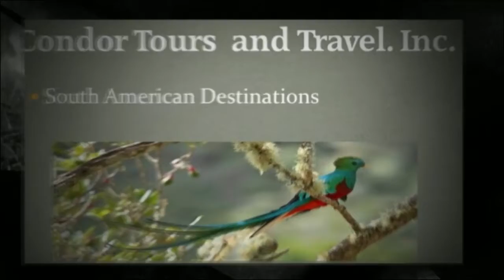South American Cruise and Tours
Condor Tours and Travel,Inc.
1907 De Winton Place
Lawrenceville, GA. 30043
Lawrenceville, GA. Travel Agent for vacations to Argentina, Belize, Caribbean, Chile, Costa Rica, Mexico, Panama, Peru, Africa vacations We offer adventure, cruise travel, hotel, transportation planning and booking